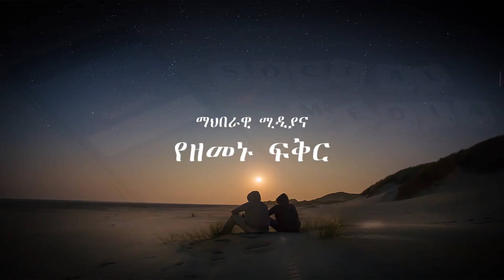ፍቅር Relationship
ማህበራዊ ሚዲያና በእለት ተዖለት ኑሮአችን የሚኖረው ተጽዕኖ።